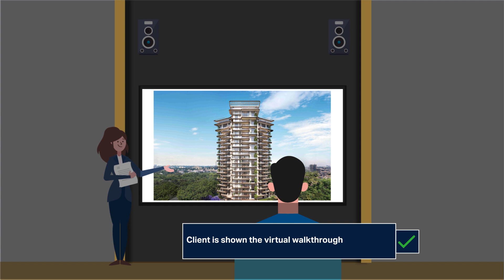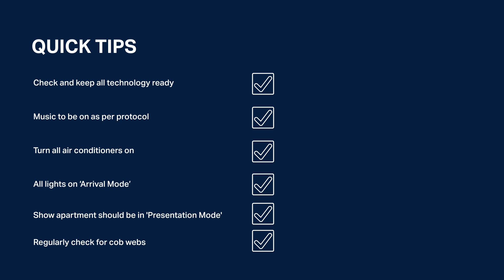27 S | VT - 2D Animation Video Company & Explainer Video Agency in Bangalore, Chennai, India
Village Talkies a top quality professional corporate video production company in Dubai and best explainer video  company in Abu Dhabi & 3d, 2d animation video makers in Sharjah, UAE & Bangalore, Chennai, India & Baltimore, Maryland USA provides Corporate & Brand films, Promotional videos, Marketing & Training videos, 3D architectural walkthrough animation videos, 3d Interior, Exterior Renders, 3d Architectural Visualization, Safety animation videos, Post production services, CGI & VFX works, Client & Customer Testimonial videos, Product demo videos, 2d, 3d Animation, Motion graphics, Whiteboard Explainer videos and more for all kinds of start-ups, small businesses, SMEs, industries and corporate companies.

From scripting to corporate, explainer & 3d, 2d animation video production and Post Production services, our solutions are customized to your budget, timeline and to meet the company goals and objectives.